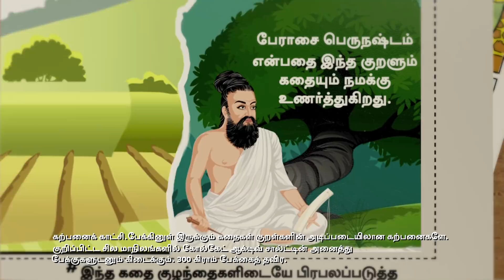Colgate Active Salt: Thiruvalluvar Stories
Watch your children imbibe the wisdom of Thiruvalluvar every night.
Get a Thirukkural story inside every pack. Collect all 4 packs today.